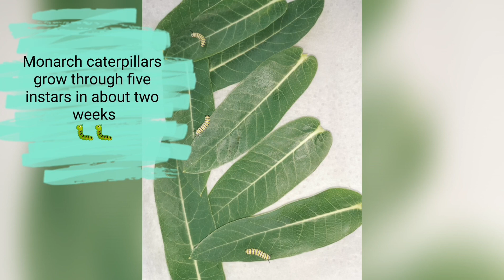Raising Monarch Butterflies(from egg to release)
This past summer I was blessed to be able to raise Monarch Butterflies for the first time.
I did this in memory of my Grandma who passed away in February 2020.
My heart is happy to share this amazing experience with you all🙏🦋